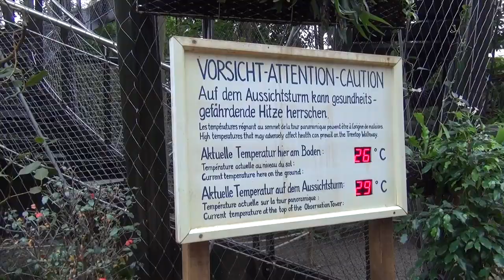Baumkronenweg in der Masoala-Halle des Zürcher Zoos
Die Einweihung des Baumkronenwegs.